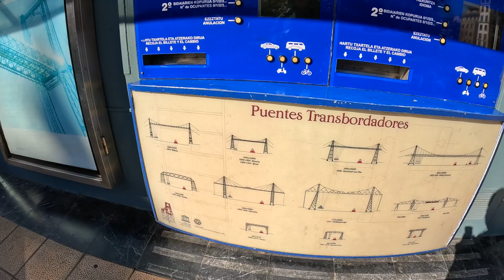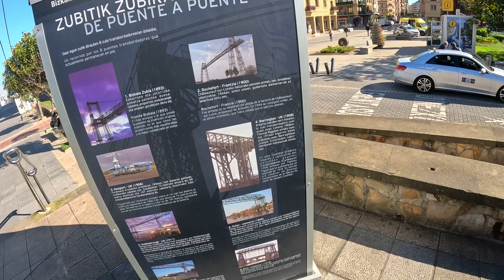Вагон для перевозки людей и машин через канал в Leioa, Bilbao